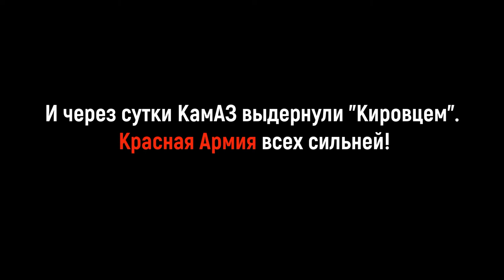Тащим-потащим (из давнего).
Май 1995 г. Ленинградская область, урочище Красная Горка. Курсанты Санкт-Петербургского высшего военного училища радиоэлектроники откапывают свой засевший в грязи КамАЗ. Попытка вырваться из глиняного плена к успеху не привела. Спустя сутки он был выдернут "Кировцем", который К-700.